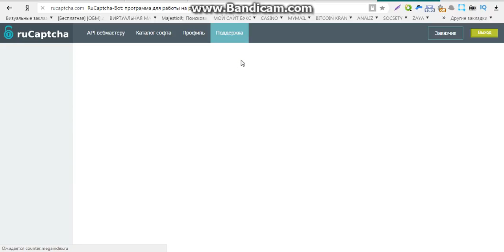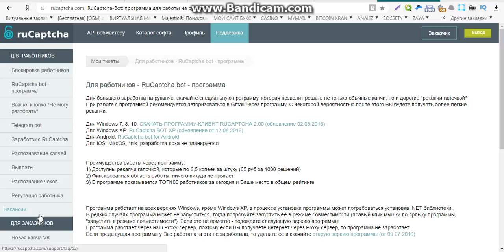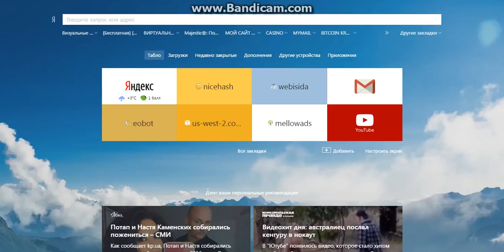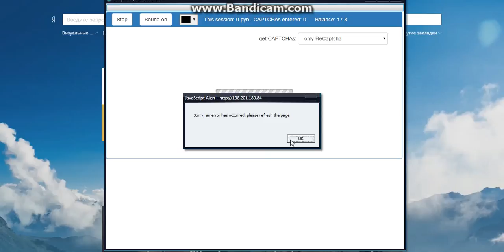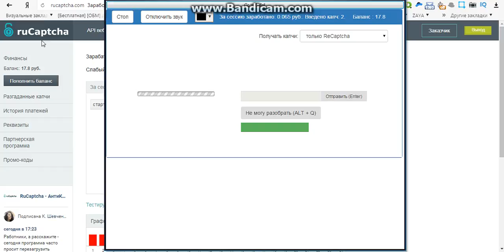заработок в интернете на дому без вложений